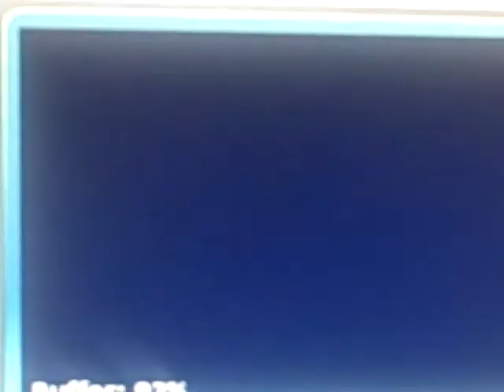Feels So Right.AVI